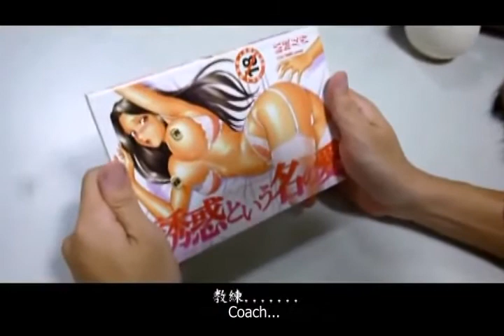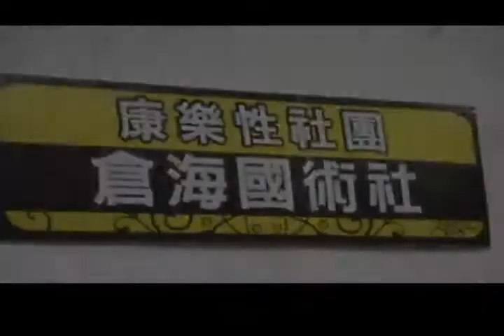Feng-Chia University Chinese Martial art Club intro (English Sub.).flv